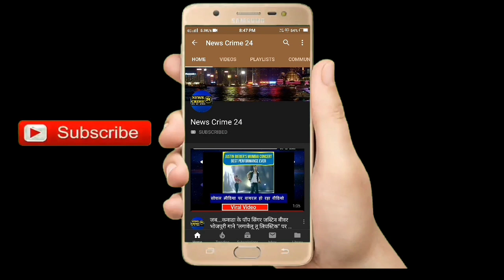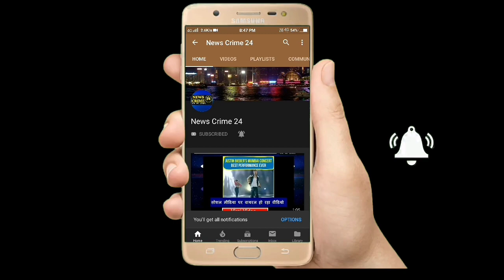आम जनता पर महंगाई की मार, ऑटों किराया में वृद्धि | Patna-City | News Crime 24